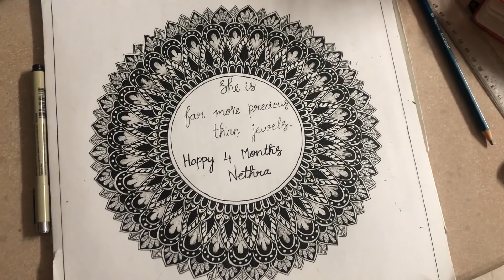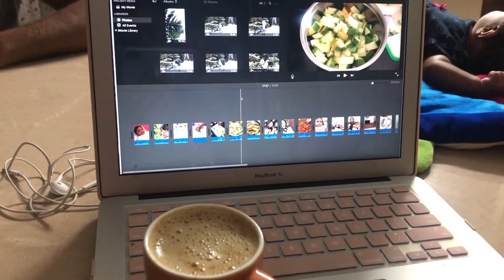MY BABY'S 4TH MONTH BIRTHDAY CELEBRATION VLOG! / TELUGU VLOGS/ POOJITHA KARTHIK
Baby products:
Body lotion : Aveeno Baby Daily Moisturizing Lotion18 oz.
Baby shampoo : Aveeno Lightly Scented Baby Wash & Shampoo 8 oz.
Baby eczema cream: Aveeno Baby Eczema Care Moisturizing Cream with Colloidal Oatmeal, Dry Skin Lotion, Unscented and Paraben Free Moisturizer, 166 mL
Baby massage oil : Cetaphil Baby Moisturizing Oil With Organic Calendula, Sweet Almond Oil & Sunflower Oil, 13.5 Ounce
Diaper bag : Carter's Baby Go Diaper Bag, Navy Ticking Stripe
Nursing cloth : Motherly Nursing Breastfeeding Cover Scarf Cloth- Breast Feeding Shawl (Gray/White Flower Print)
Feeding pillow : MomToBe Cotton Fabric Feeding/Nursing Pillow- HD Foam, Blue , Star Print
Pacifier: Philips Avent 75154 Mini Orthodontic Freeflow Soothers, Clear, Twin Pack
Baby bath tub : Fisher-Price Rinse 'n Grow Tub